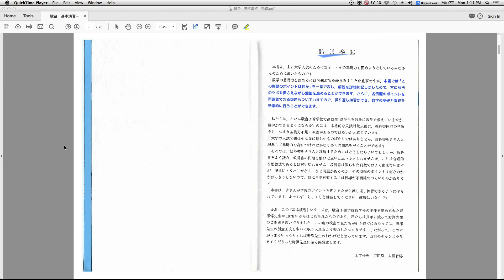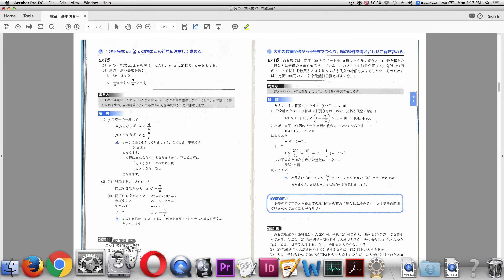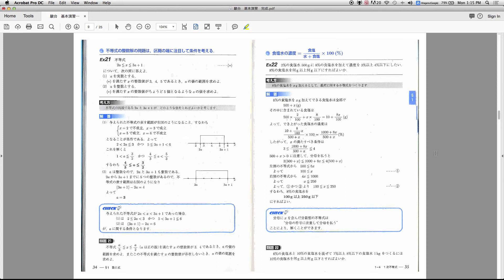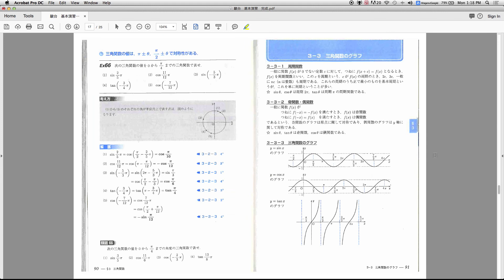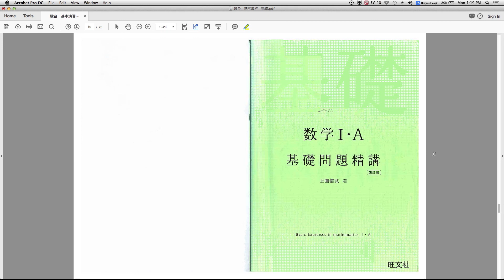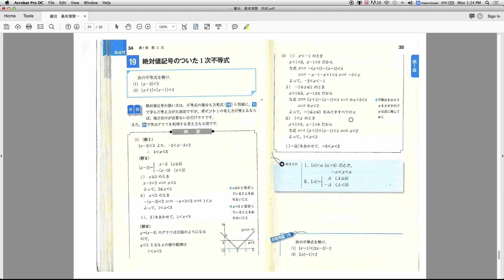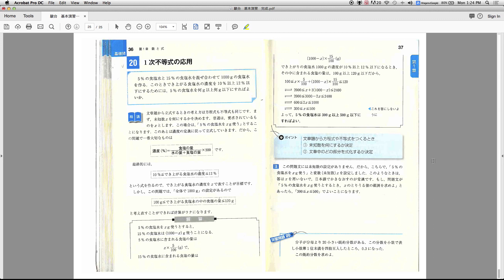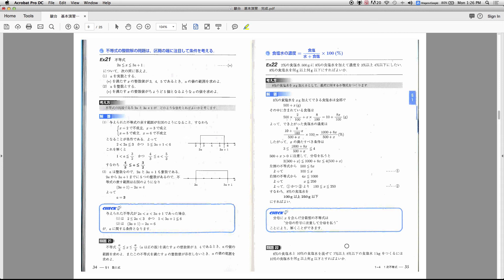《２基礎》２駿台受験シリーズ 数学［基本演習］チャート式で頭がおかしくなった人にオススメ。絶版しないように、みんなで見守ろう。【あせらずたゆまず数学】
【あなたの基礎力を診断できます】［大学受験 勉強法   暗記しない］で検索すると【暗記しない勉強法！大学受験の基礎学力診断テスト - otonone-オトノネ】というタイトルで１ページ目にでてきます。保育士試験合格を応援する動画もあります。SEO対策にご協力お願いします。【勉強法で悩んでいる人、のぞいてみてください】細かい文字を見るためには再生画面の右下の歯車を押して設定を変えられます。勉強は「暗記」ではありません。赤ちゃんは「暗記」しませんね？勉強とは自分の成長と向き合う時間のことだと僕はおもっています。そう思うとドキドキしませんか？